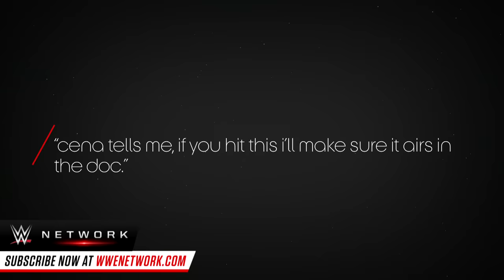Big E sets bench press record at John Cena’s gym: WWE 24 sneak peek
Big E looks back at his amateur powerlifting career (including an 800-pound deadlift) and talks about an incredible opportunity that John Cena gave him while Big E was still in FCW. Watch WWE 24: Big E, available now on demand on WWE Network.
Follow WWE on YouTube for more exciting action!